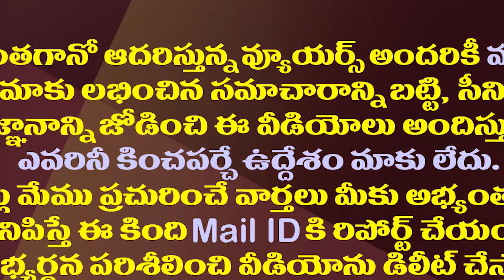జగన్ సర్కారుకు సుప్రీం ఊరట..రమేష్ హాస్పిటల్ పై దర్యాప్తు| Supreme Court on Ramesh Hospital Incident